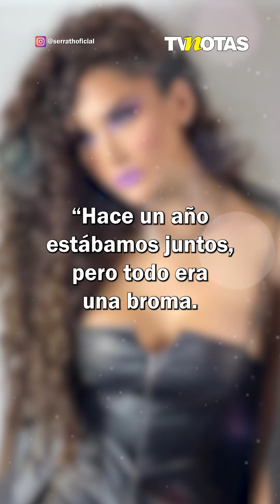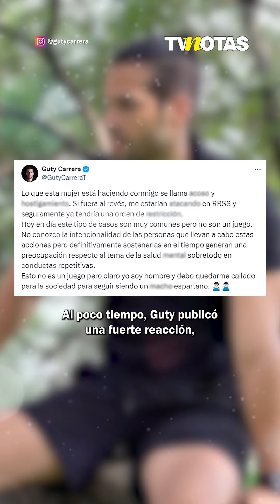Guty Carrera d3nunc¡a ser víctima de ac0s0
Guty Carrera estaría sumamente af3ctado por las publicaciones de Serrath y buscaría d3tenerla a toda costa.